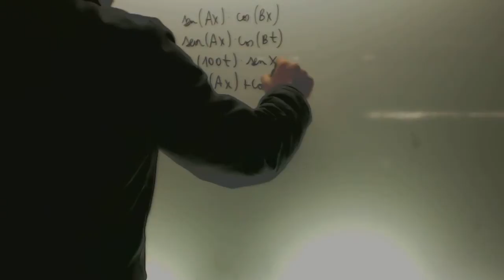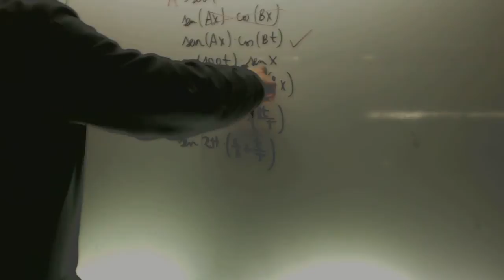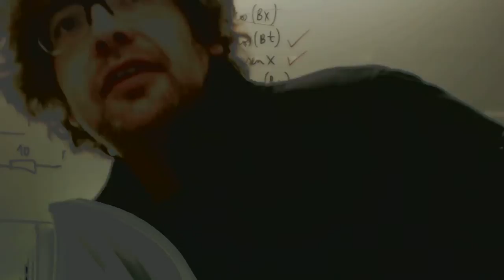Onda estacionaria Selectividad Murcia Septiembre 2007 Academia Usero Estepona